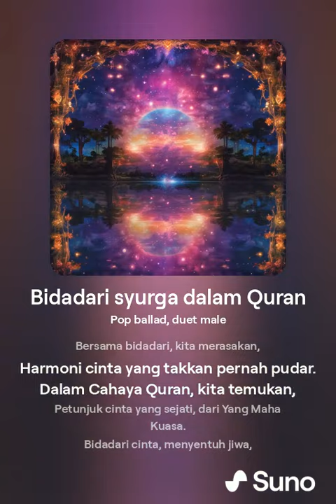Cahaya Persona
Bidadari syurga dalam Quran (3).mp4